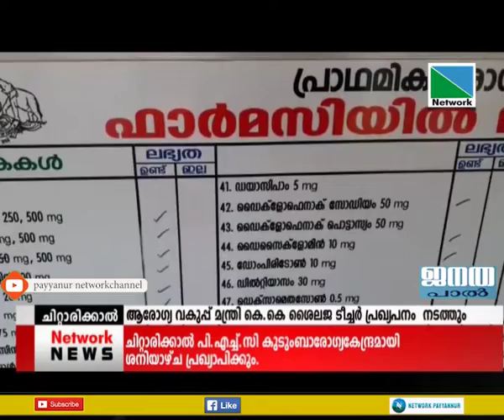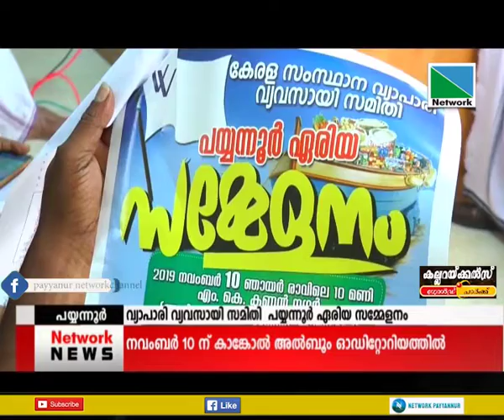08 NOVEMBER 2019